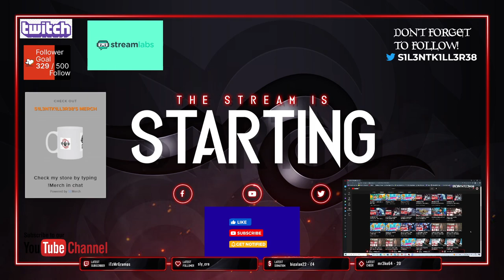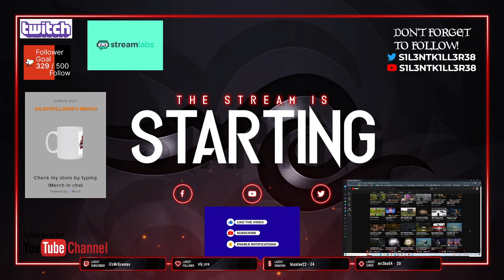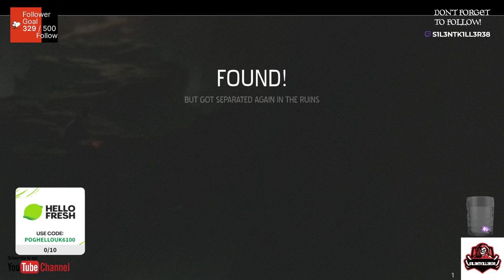odd world soulstorm enhanced edition part 2 ps4